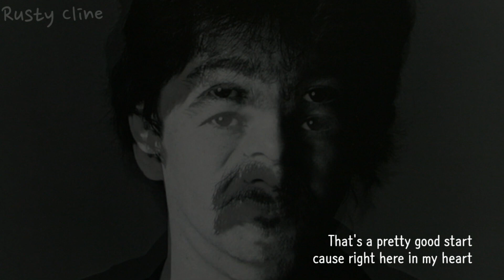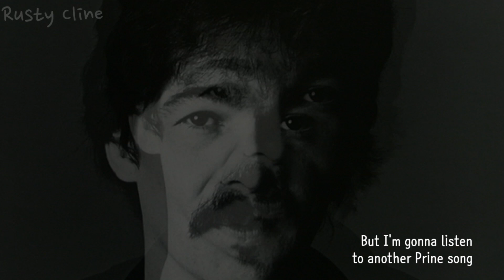John Prine the Philosopher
I shared a song I wrote for John Prine the day I found out he died and it was well received.  I have been working on this song since the week John Prine died.
I've seen so many YouTube videos about John Prine since he died, I listened to so much more of his music than I had before, I heard songs I'd never heard.  He said at one point in an interview: "I don't write a song if I don't like it."  He made me pause and not post this until I liked it.  I like this song, I hope you do too!

Capo on 2

G                     E   D  A   B-G                 G           E    D   A         B-G
Some say that life is a    game and the winners will always be righteous
C                                                                    G        E   D    A     B-            G
Some say the richest they’ll always win and some people say they’re the nicest
D
One persons says it’s who has the fun
      C             D                   G               E   D  A   B-G
Or whoever lives here the longest,
            C           D              G            C
Well if there’s a winner I’d bet John Prine
            G               E       D  A   B-    G
Cause he always wrote something honest

 C       D                    G                   C               D                    G
John Prine the philosopher I can see him up there smiling down
       C                 D            G             C       A7                                         D
On these stupid games that we all play    he turned our frowns upside down
There’s a whole lot of John Prine in me       there’s not much of me in him
And that’s a pretty good start cause right here in my heart
I’m trying to be a lot more like him

Some say we’re all heading to hell    rolling down hill on a snowball
Some people say that we’re all doing swell      John says it’s a goof old world
D
Polititians will say they’ll fix the whole thing
But lobbies will swear that they’re on it
But I’m gonna listen to another Prine song
I know he will sing something honest

Yes John Prine the philosopher I can see him up there smiling down

He’s philosopher’s contraband - Like Mark Twain smoking joints - or Will Rogers if he was high
Somehow I lost my point cause I don’t do shit good on weed - my point is…

We needed more John Prine in the world   and the world needed more of John Prine
We could all go insane with the world in our brain
Oh the world could have used more of him
Yea we’re all looking to be something that we know we can be
And we could be a lot more like John Prine
Yea… we could have used a lot more of him
Yea… we could have used a lot more of John Price